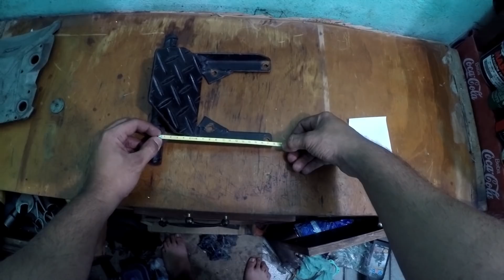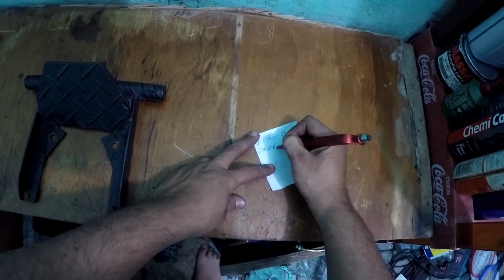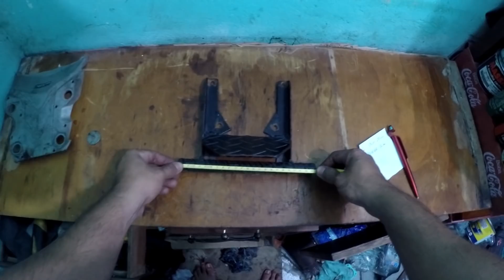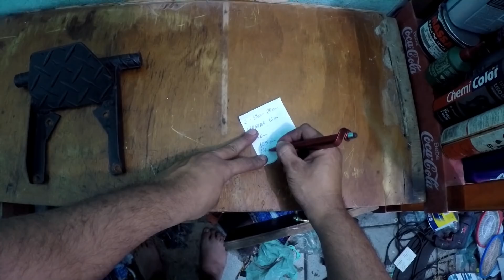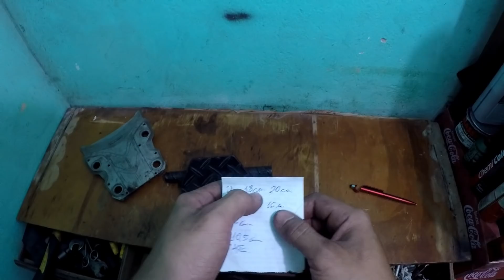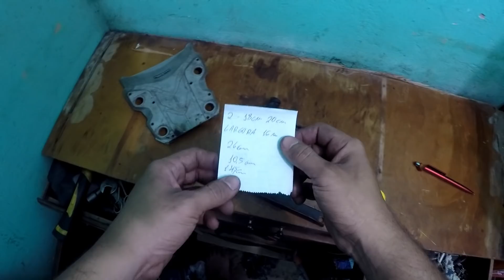Como Fazer Uma Churrasqueira Para Sua Xre 300 Ou Bros 150 / 160! (Todas As Medidas)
º Instagram: @paulinhodobololo.oficial

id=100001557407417